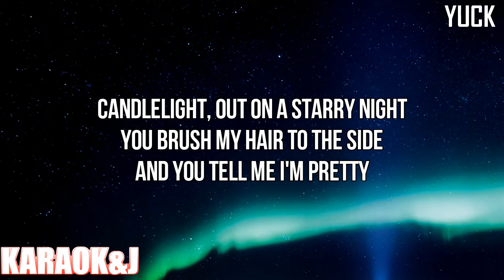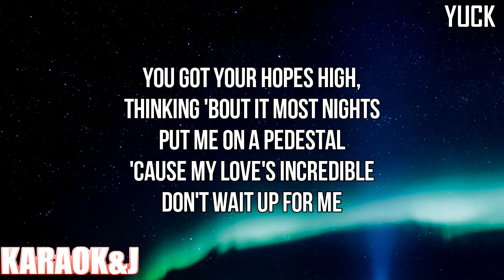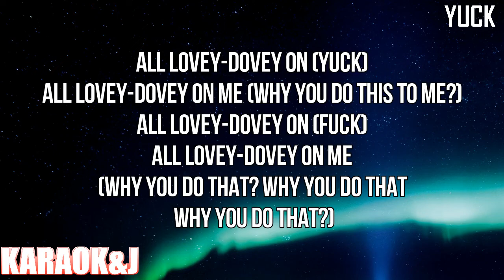Yuck - Charli XCX (Instrumental Karaoke) [KARAOK&J]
Charli XCX - Yuck (Karaoke Version)

Watch the Karaoke Video of the song "Yuck" by "Charli XCX" made by KARAOK&J.